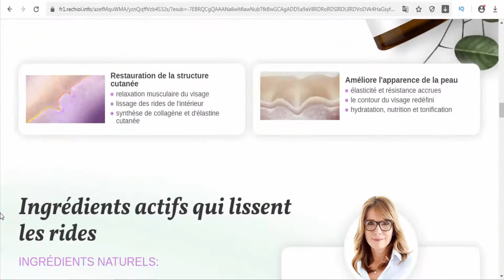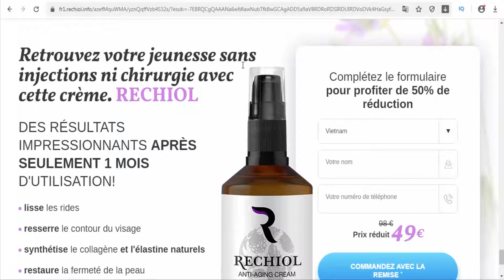Rechiol - France - Anti-aging serum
Anti-aging serum. Active ingredients: Bakuchiol, PEPHA®-TIGHT, Collagen, Almond oil, Vitamin C, Licorice extract.